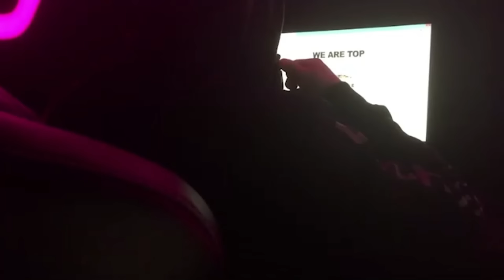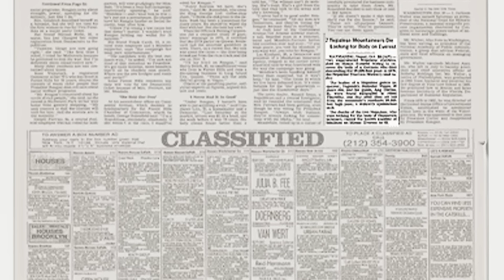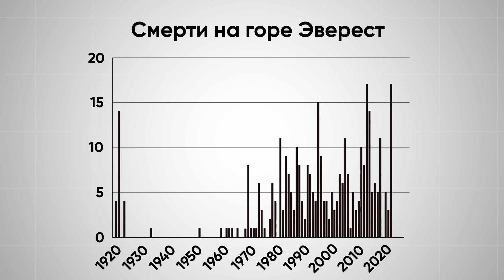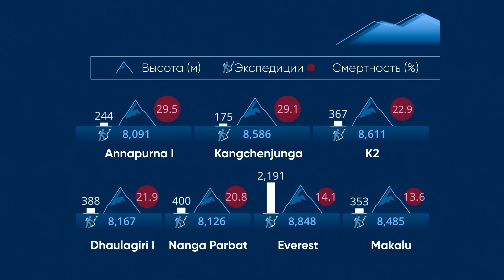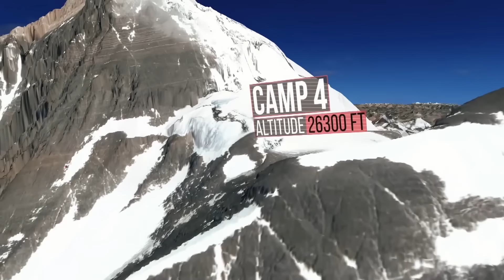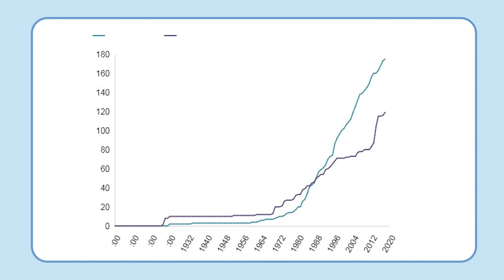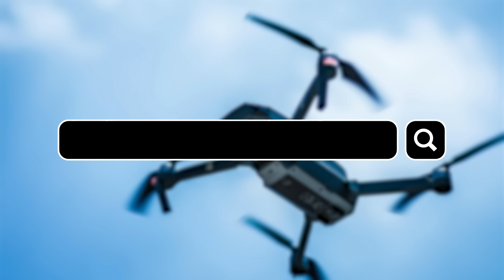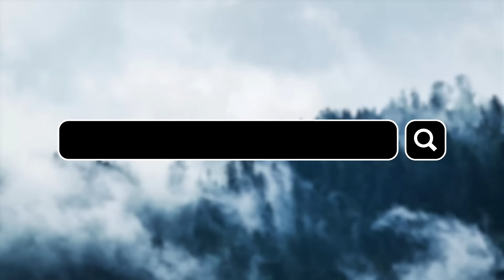Вот Почему Мир Игнорирует Трагедии на Эвересте